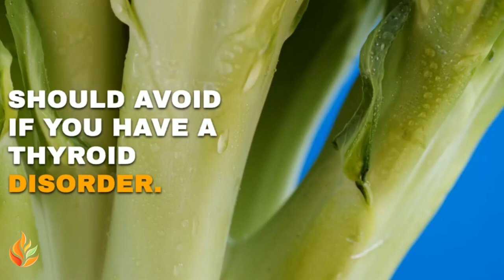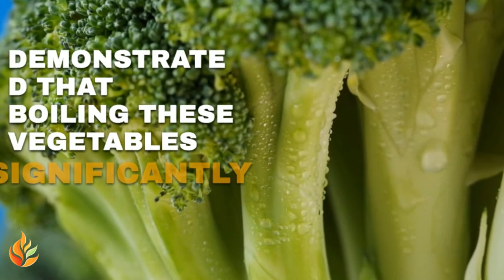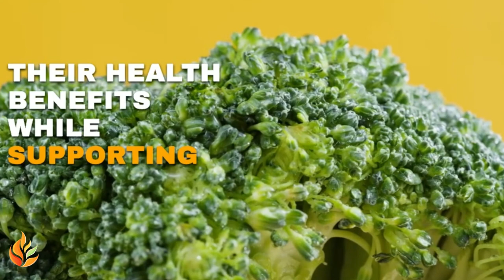The 7 WORST Foods for THYROID Disorder: Hidden Dangers.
Uncover the key foods you must steer clear of if you're dealing with a thyroid disorder in this informative video. Delve into the world of thyroid health as we break down the top 7 foods that could be impacting your well-being. From hidden ingredients to common kitchen staples, we reveal essential insights to help you make informed decisions for your thyroid health.

👨 About This Channel 👨
Welcome to Healthy Remedies Option, your go-to for
home remedies tailored to healthy living. We specialize
in providing practical solutions to health issues, all from
the comfort of your home. With a focus on individuals
aged 40 and above, our goal is to empower you to take
control of your health and well-being. Join us
on this journey to optimal health as we explore
natural remedies and share expert tips.

The information on this YouTube Channel and the resources available are only for educational and informational purposes​.